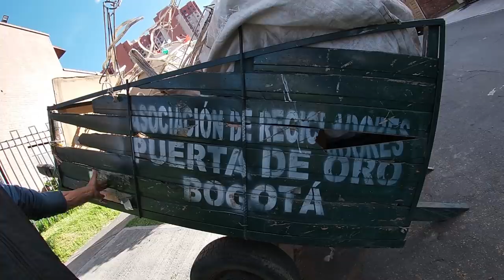¿Cuánto gana una RECICLADORA en Bogotá?